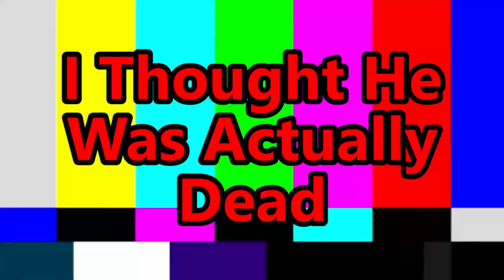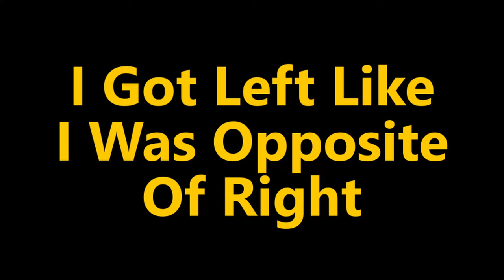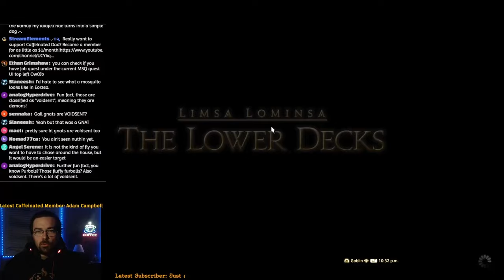Final Fantasy 14's Class Progression Is Outstanding!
(Episode 3)

Unlocking the capabilities of your character is one of the best parts of playing any RPG and in Final Fantasy 14, the class growth is incredible! In this Episode I complete my job related quests leading up the me working to unlock The Warrior Job!

0:00 Catching Up
0:30 Climbing The Mountain
8:32 The Grand Company
12:50 Rising Storm
14:18 Becoming The Warrior
21:46 This Was Incredible!
23:22 If You Missed It

Hey there Youtube I am the Caffeinated Dad! Grab a cup and listen in!